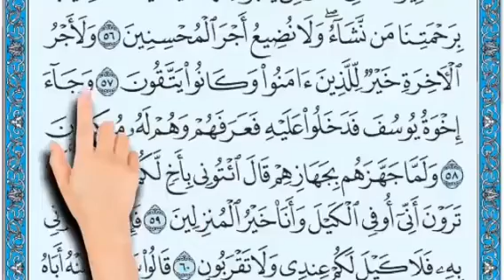mappila arabic song status 58